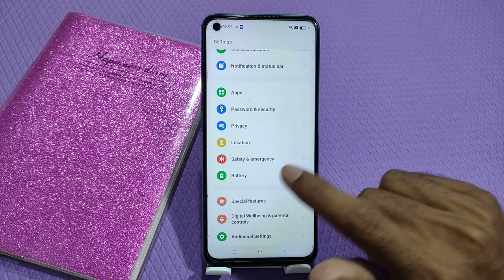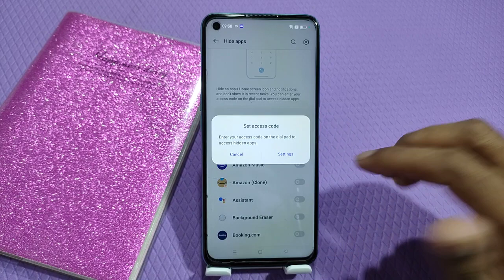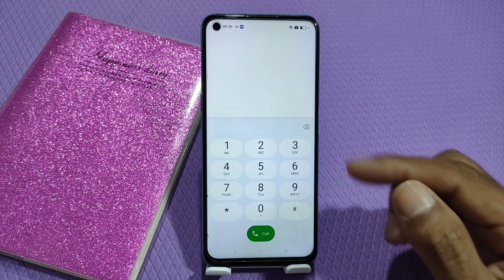Realme Narzo N55 hide apps,how to hide or unhide apps in Realme Narzo N55,Realme Narzo N55 app hide